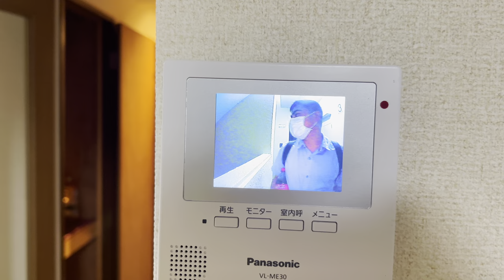Alu chana Sajilo Recipe ￼||Apho ghar mai banaunus|| mitho recipe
Sajilo ani Xito Alu chana Recipe ||Apho ghar mai banaunus|| mitho recipe